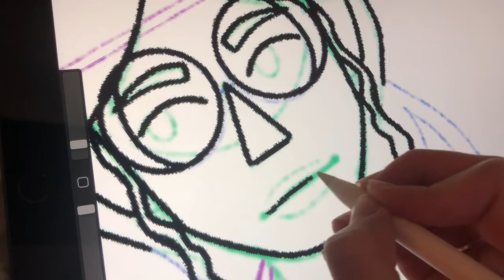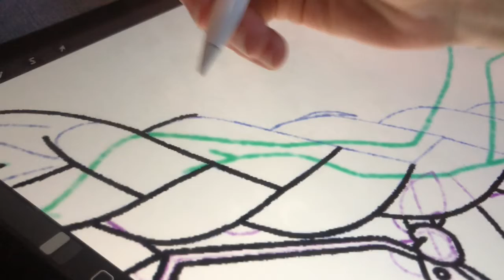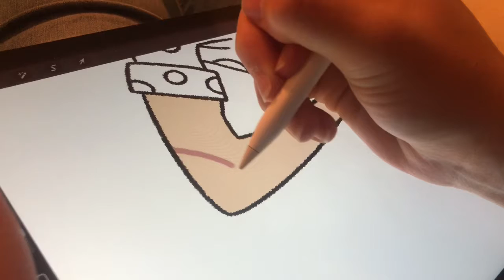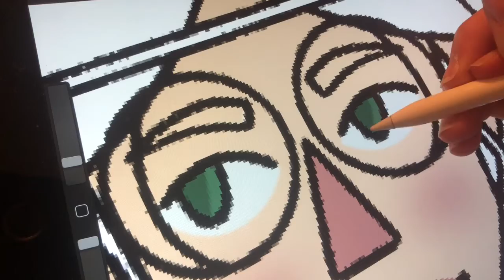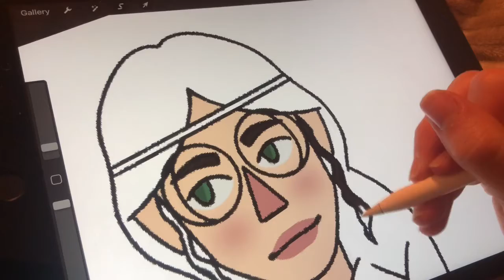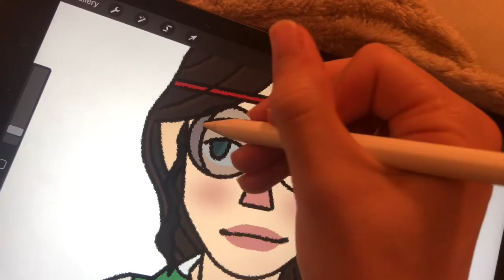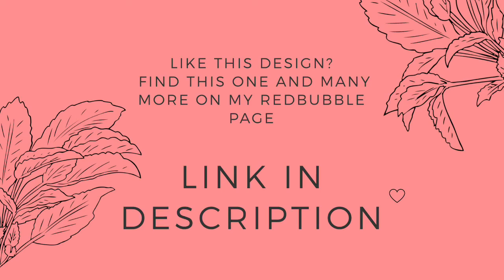Drawing Hippie Gods : Artemis [SPEEDPAINT]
Hey everyone! I'm super stoked about this new installment of drawing the Greek Gods as hippies. Each episode I find myself having more and more fun and I cannot wait for next week's God! Artemis was a little difficult to draw at first, I had drawn a completely different pose for her but I decided to start over and this was the route she took. And I think I'm pretty happy with the way she turned out. Stay safe out there and embrace your creative side in these challenging times!
-Katie 💛